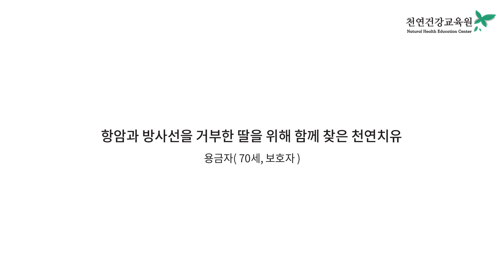항암과 방사선을 거부한 딸을 위해 함께 찾은 천연치유